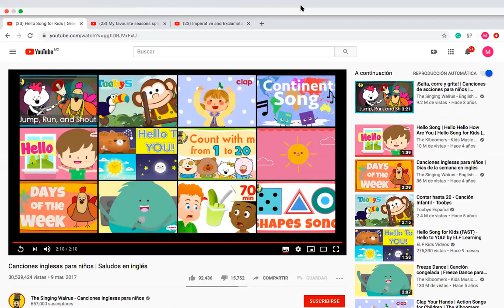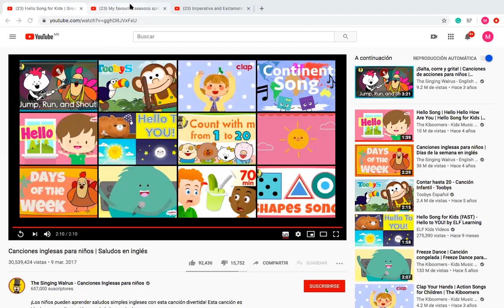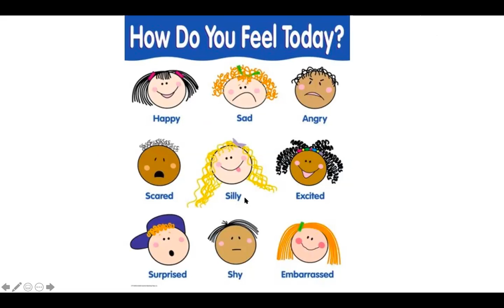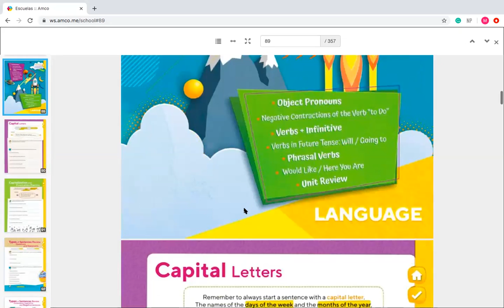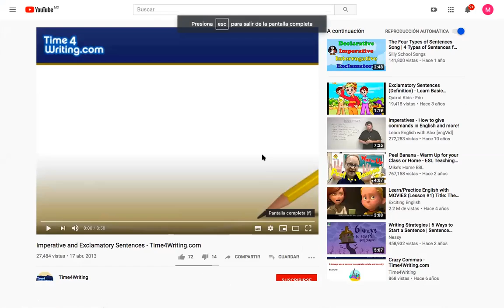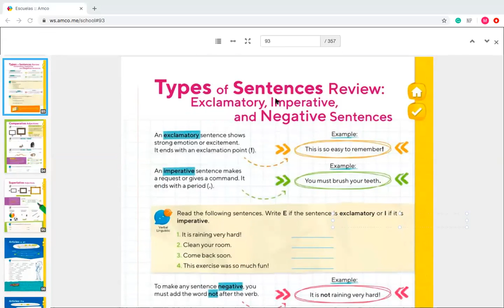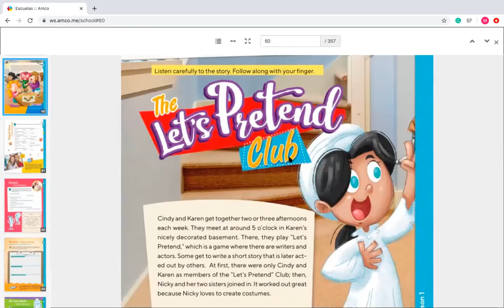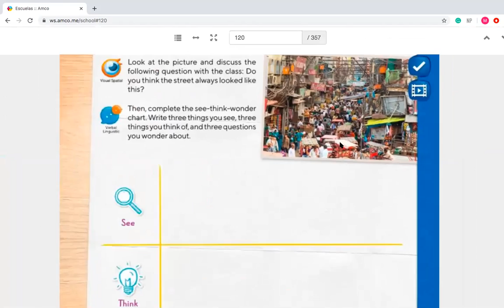2º inglés 22 abril